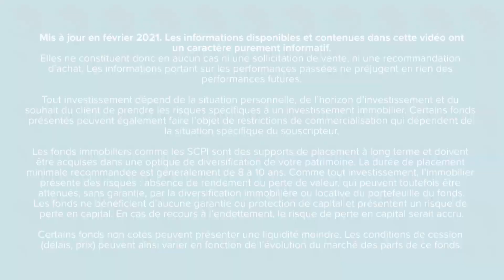SCPI, l’un des meilleurs placements de 2020 ?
Quand on compare les performances des grandes classes d'actifs (actions, obligations, or) sur 2020, les SCPI sont-elles bien classées? Le point de vue de Guillaume Arnaud, Président de Sofidy
→ Retrouvez l'ensemble des vidéos "C du Solide", l'émission patrimoniale dédiée à la pierre-papier et à l'épargne immobilière,
→ Découvrez "Ca Bouge sur les Marchés", L'émission dédiée aux opérations financières qui animent les marchés,